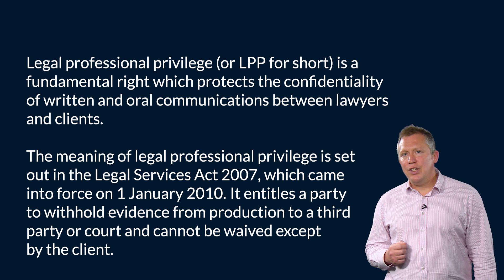Legal Professional Privilege - Legal Definition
What do we mean by legal professional privilege? Visit the LexisNexis Legal Glossary for more legal definitions